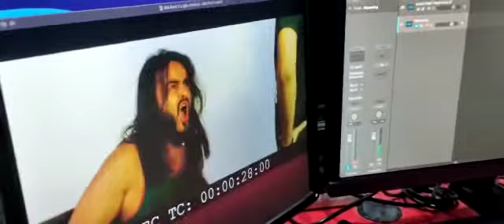Masoom Kaatil ‎@Sanvika Production